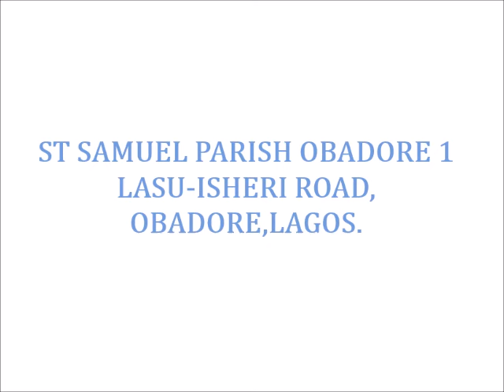CELESTIAL PRAYER HYMNS PRAISE AND WORSHIP SONGS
C.C.C ST SAMUEL PARISH CHOIR
LASU-ISHERI ROAD, OBADORE, LAGOS.

PRAISE AND PRAYER CELESTIAL HYMNS , 2014.